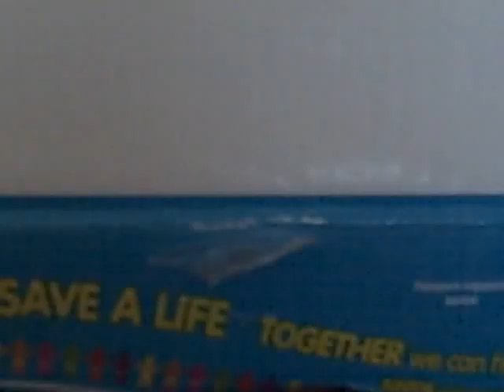Eli in a box